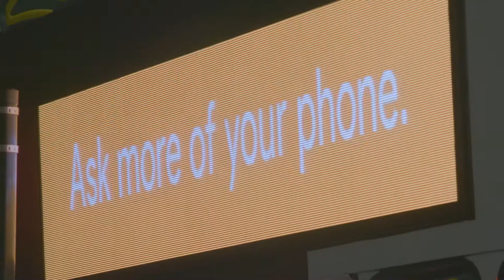Buses go digital with Exterion Media and Talon!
As the inaugural advertiser, Google initiated its first campaign for its latest Pixel devices on the digital, wrapped buses in a three-month campaign that displayed geo-targeted messages on the premium digital screens to audiences throughout London.